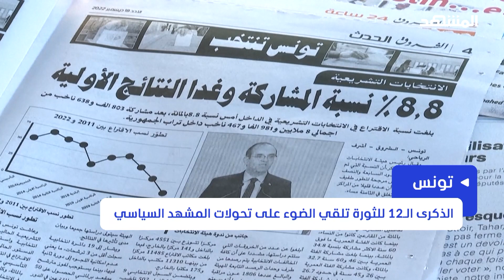نشرة اليوم - الكونغرس يحقق بموضوع الانسحاب الأميركي من أفغانستان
إعدام علي رضا أكبري في إيران يثير استياء العالم، وإطلاق سراح "ويليام نون" أحد أهالي ضحايا تفجير بيروت وإدارة بايدن تخطر الكونغرس بصفقة F16 لتركيا ورئيس الوزراء البريطاني يوافق على إرسال دبابات تشالنجر وأنظمة دفاعية لكييف. نشرة اليوم من قناة المشهد